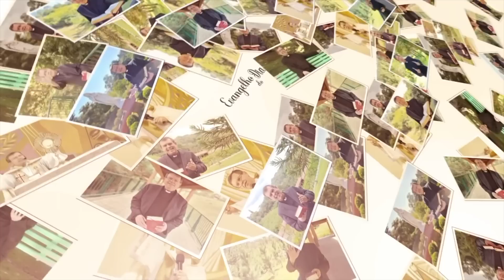EVANGELHO DO DIA 02/05 (3ª feira): OUVIR E SEGUIR JESUS Jo 10,22-30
A chave deste evangelho é “ minhas ovelhas ouvem a minha voz, eu as conheço e elas me seguem”. A ovelha de Jesus prática suas Palavras com docilidade, obediência e as espalha com o mesmo espírito. Deixe um comentário e compartilhe esta mensagem.